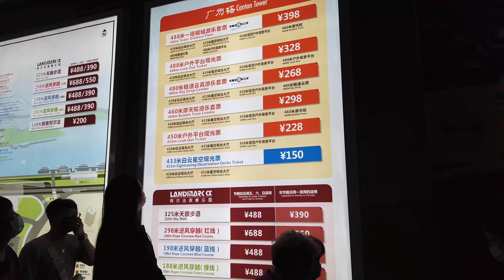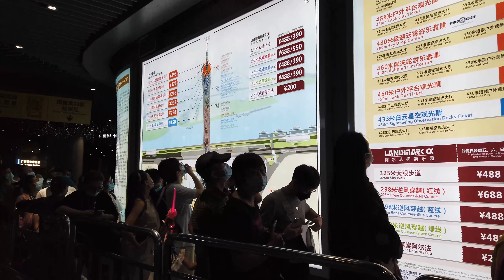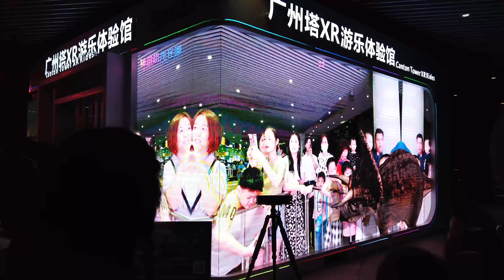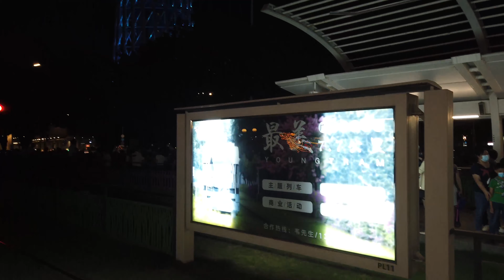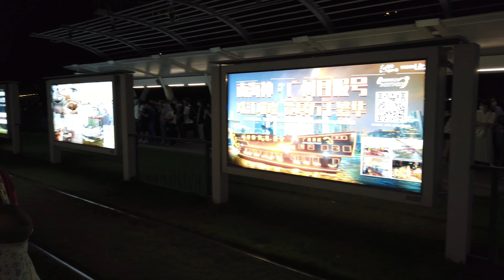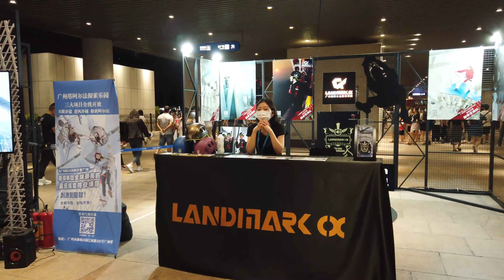Walking in China-Walking under the Guangzhou tower - night view by the Pearl River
Genius Sleep AID：

Luxury Patented Sleep Mask：

Sleep Headphones Bluetooth Eye Mask：

Dodow - Sleep Aid Device：
This channel will continue to publish videos about walking in the city. It is not easy to shoot, produce and upload videos. I hope to get your support and encouragement. I made this channel to make me work hard to record the real life state and development trajectory of human history in this era. If you want to support me, I will be very grateful, and have greater motivation and greater perseverance to make more videos, thank you very much!